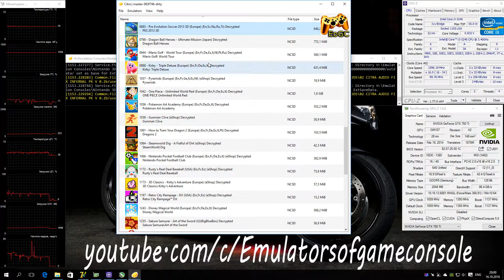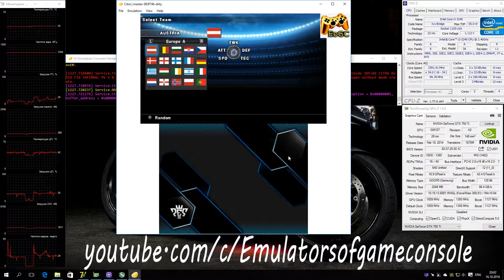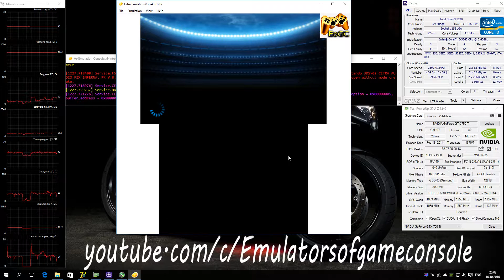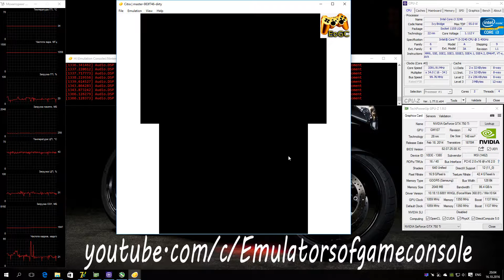Citra 3DS Emulator - Pro Evolution Soccer 2013 3D (2012). Ingame. Test #1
Display two screens at once, it's very cool!
My Spec:
Used Citra Special compiled build
PES 2013 3D (3DS)
Запускается и работает стабильно. Звук есть. Графика рендерится хорошо. Производительность средняя. В целом все работает.
Насколько я вижу, то эмулятор "крутится" на одном ядре процессора, поэтому берите любой Intel процессор и гоните его до упора. Также рекомендую использовать Windows 10 для запуска.
Ждем обновлений :)